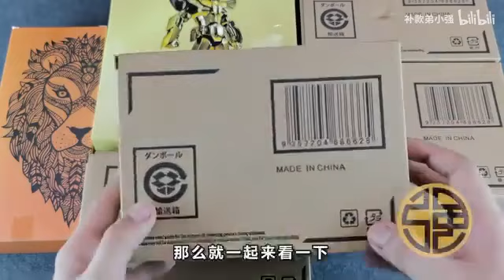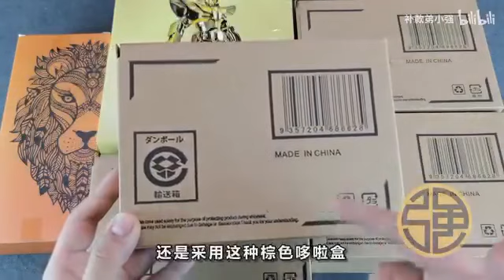EX Hound Asterion (Dark Color) MST